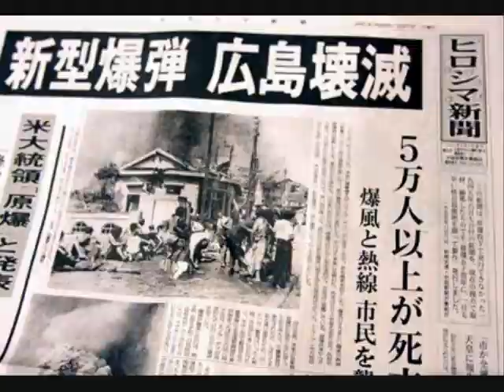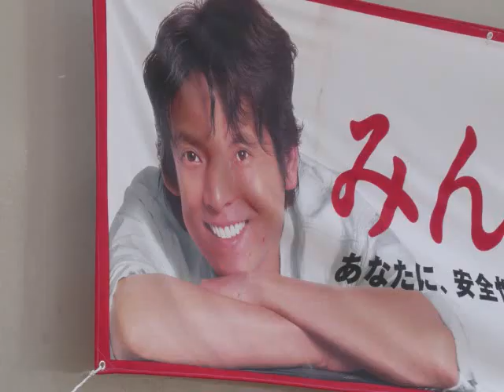Satanicpornocultshop - Je viens avec toi